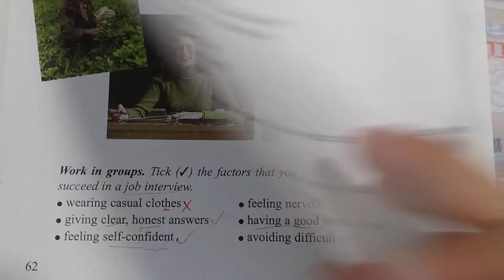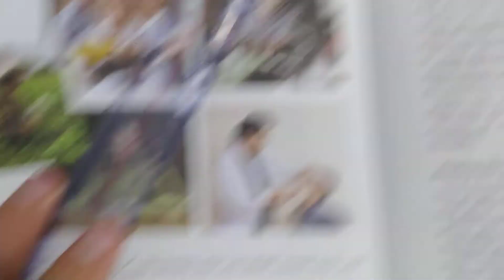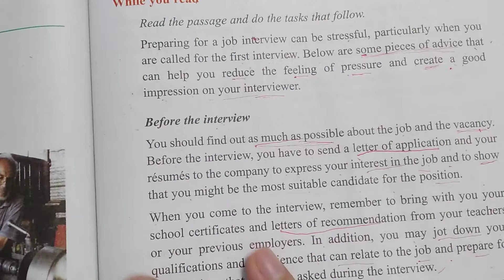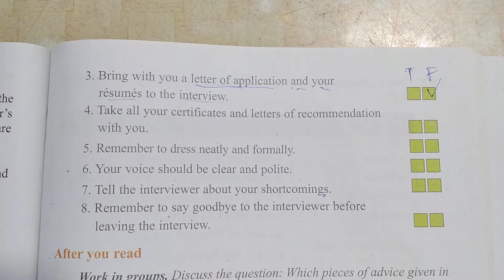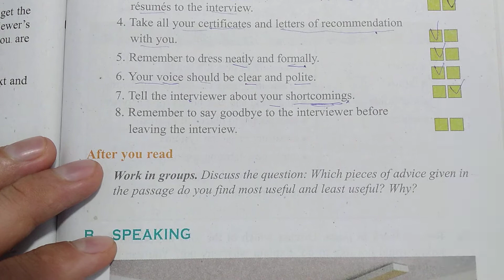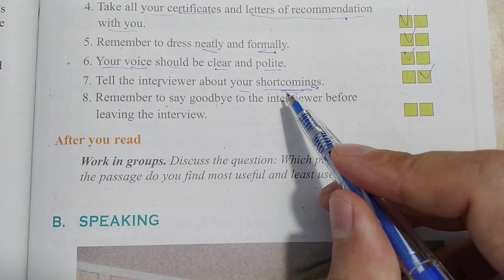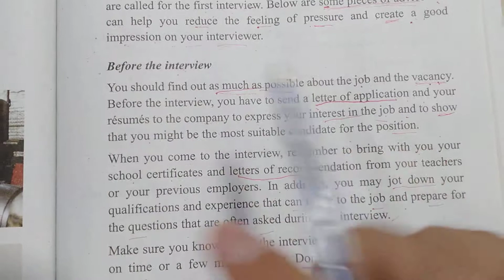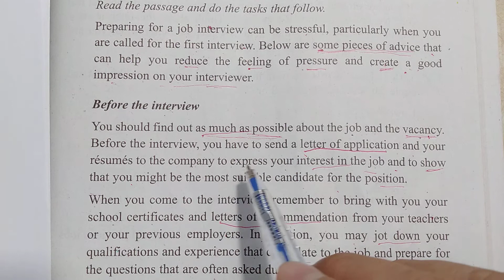Tiếng Anh lớp 12 - Học SGK - Unit 6: Future jobs - Reading - Task 2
thực hành tập đọc tiếng anh 12 unit 6 - sgk